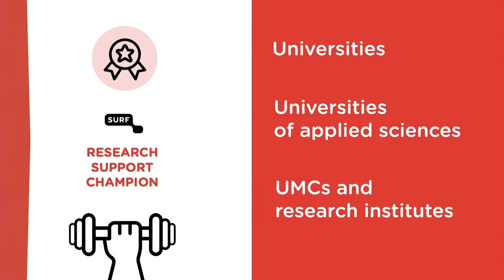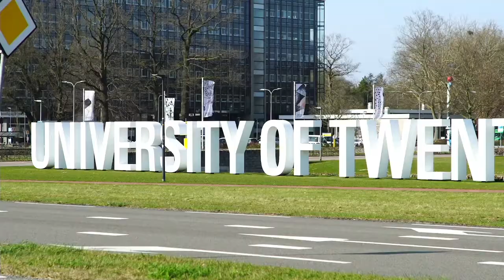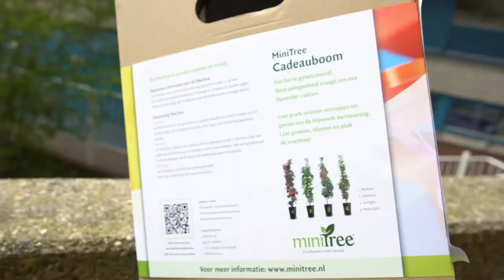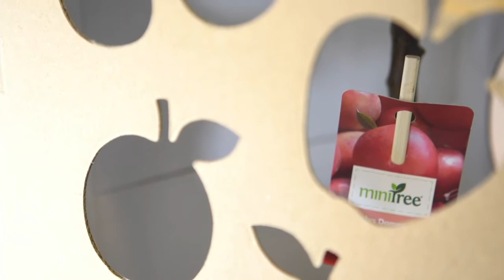Research Support Champion Award Show at SURF Research Week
Research Support Champion Award Show at SURF Research Week, Wednesday 14 April